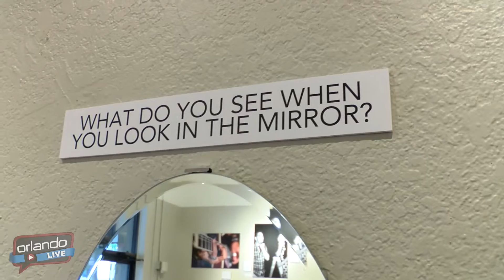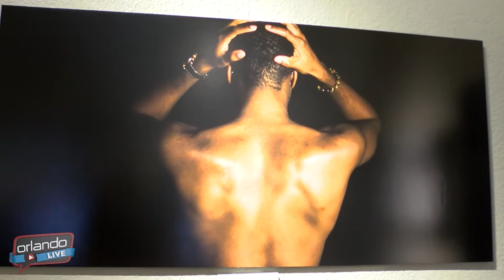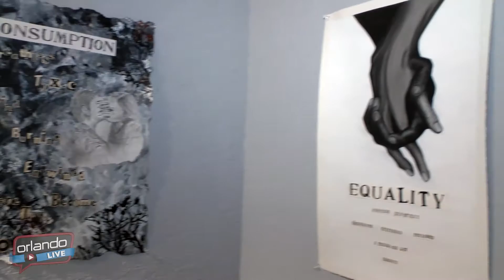Orlando LIVE - Third Thursday at the City Arts Factory - June 2016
Every Third Thursday of the month, artists from all over culminate in Downtown Orlando to have their artwork placed on display. Exhibits at the CityArts Factory are open for free to the public throughout the month.